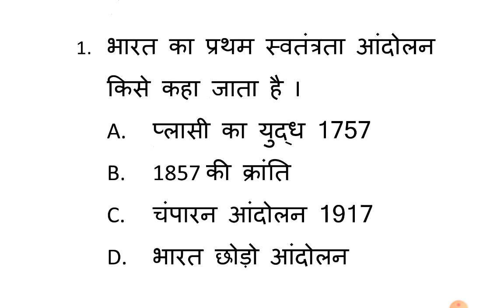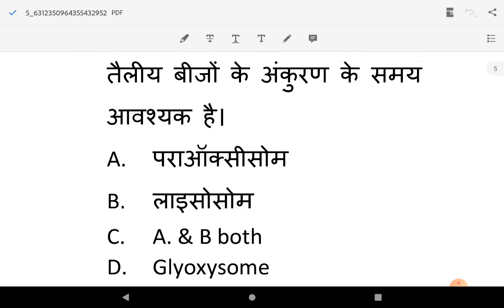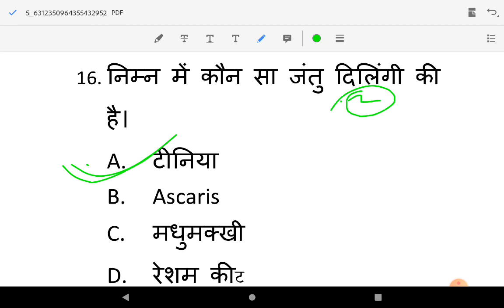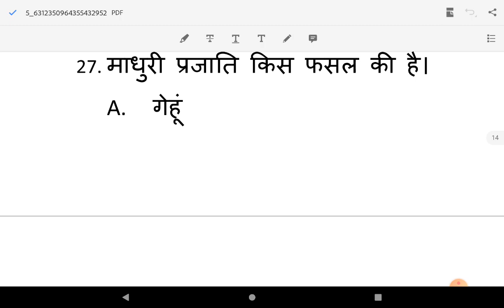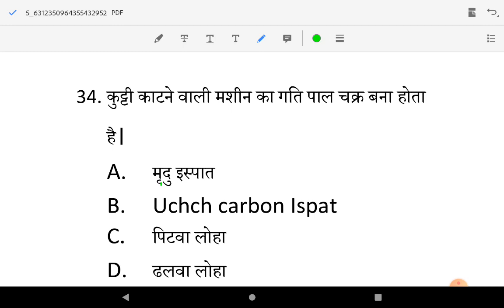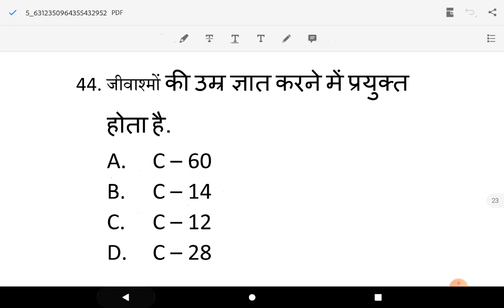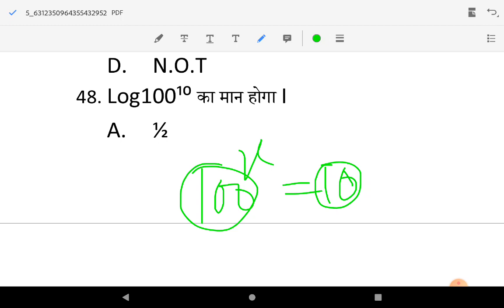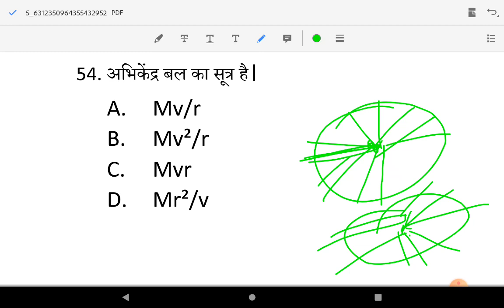Model Paper-6 || For UPCATET BHU ICAR || upcatet Previous year question paper || By TKP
From this channel we provide all study material for your exam like UPCATET,Lekhpal,vdo,pet,SSC,AFO,etc

For 11th 12th telegram channel link👇👇
11th and 12th Agriculture(The Knowledge Plaza)
This channel made only for Agriculture related materials 📒 and provide AgriculturalStudy knowledge

मेरे ये 5 "मंत्र" अपने "दिमाग" में रख लो, दुनिया का कोई भी "EXAM" पास कर दोगे|Motivation By TKP🔥🔥🔥🔥

Agriculture Science || कृषि विज्ञान || शस्य विज्ञान भाग 2 || पूरा paper इसी 1 video se गारंटी के साथ

Agriculture Science || कृषि विज्ञान || शस्य विज्ञान भाग 1 || पूरा paper इसी 1 video se गारंटी के साथ